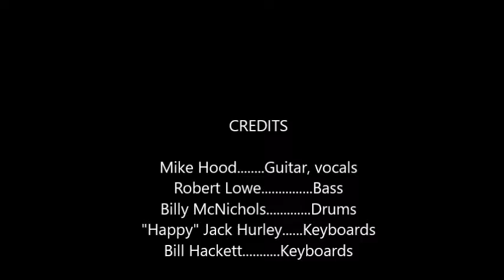Robert Lowe on bass slow blues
Stevie Rays Tuesday Night Blues Jam 27 Dec 2016
Mike Hood on guitar
Billy McNichols on Drums